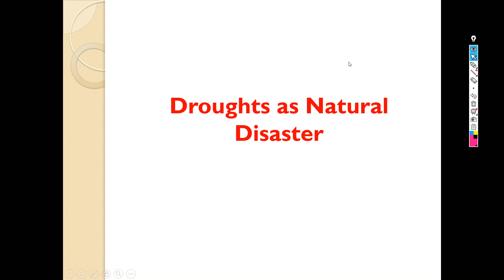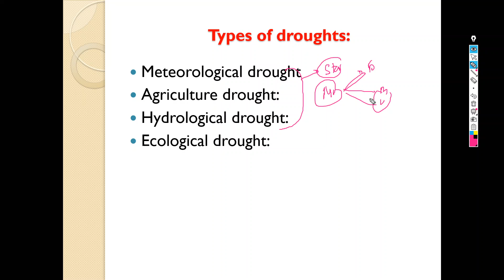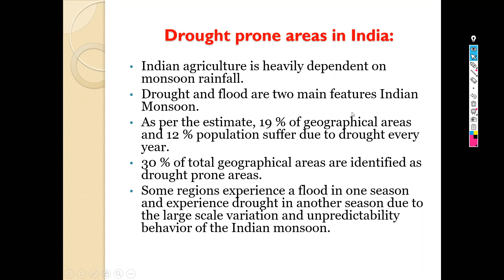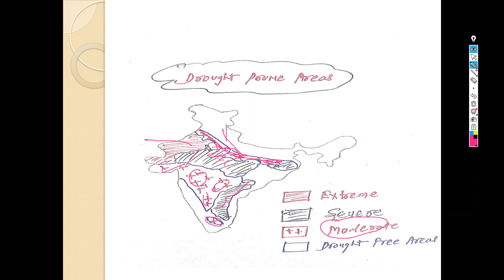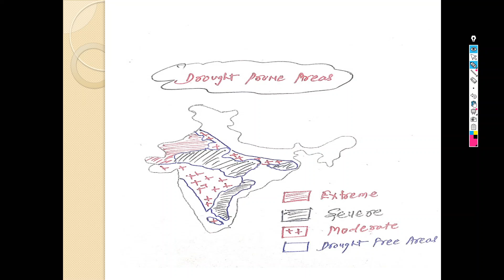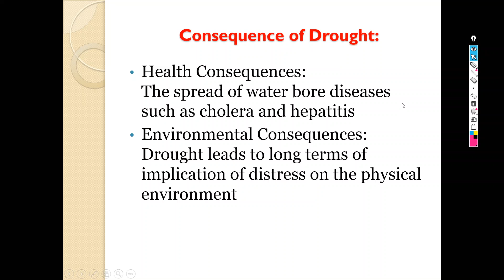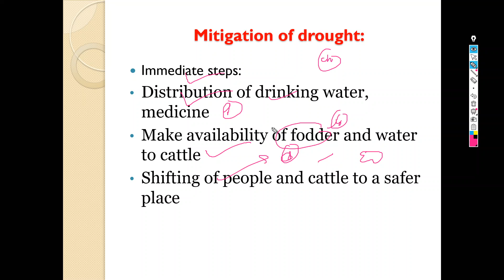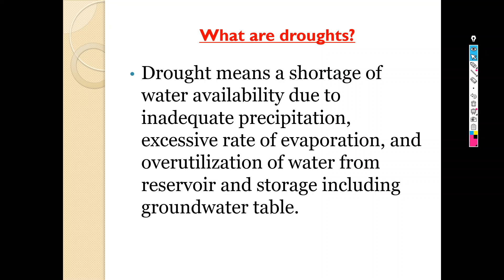Droughts UPSC | Natural Disaster| Contemporary Issues | Geography of India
Droughts geography UPSC, Droughts natural disaster, Droughts contemporary issues, types of droughts, drought-prone areas in India, consequences of droughts, mitigation of droughts,